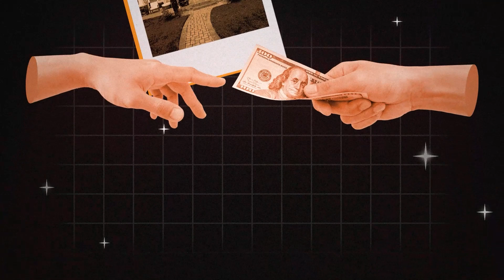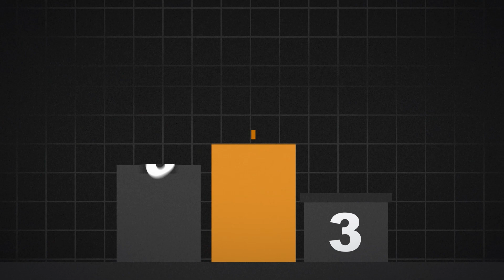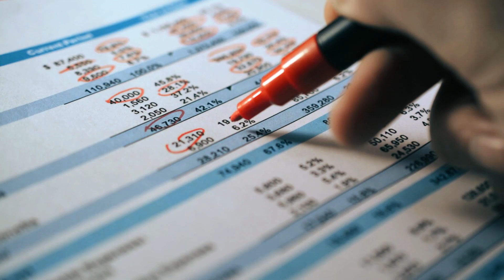Eu sou Segundo | Série original disponível no Univer Vídeo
E se eu te disser que você não deveria ser o primeiro em sua vida? Na verdade, ser o segundo é muito melhor e eu posso provar.

A história da humanidade nos mostra pessoas que entenderam que, quando Deus está em primeiro lugar, o presente e o futuro são totalmente diferentes. Isso porque, quando a pessoa entende que o primeiro lugar deve ser de Deus, Ele encontra espaço para fazer a Sua vontade.

Deste modo, ser o segundo é muito melhor, quando Ele é o primeiro. Sobre isso, você vai aprender mais assistindo à série Eu Sou Segundo, JÁ DISPONÍVEL no Univer Vídeo.

Acesse escolha um plano, faça sua assinatura e assista hoje mesmo.